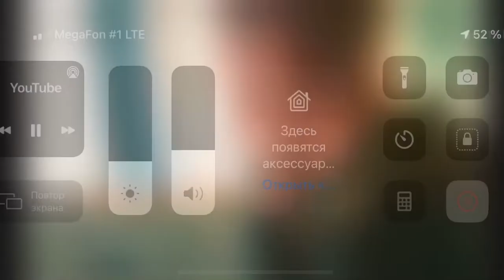Ансамбль «Варенька» - Як истребитель (В. Высоцкий)